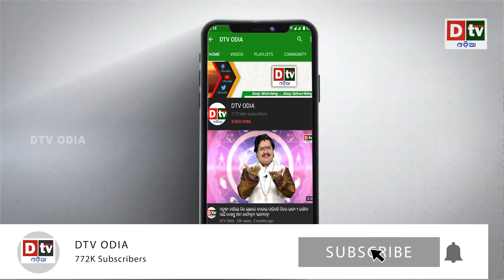ଲକ ଡାଉନ ସମୟରେ ଚର୍ମରୋଗର ପ୍ରତିକାର | Dr. Bharati Sahu | Odia news live updates